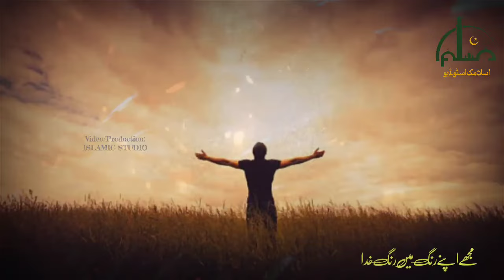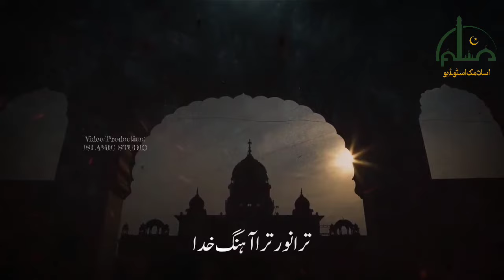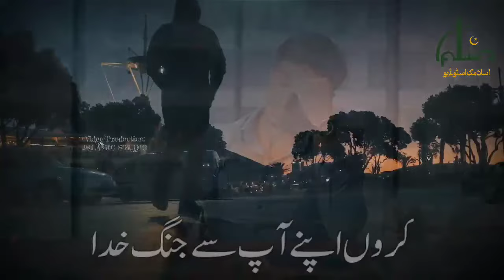New Beautiful Hamd || Mein Tera Faqeer Malang Khuda || Fahad Shah || Islamic Studio